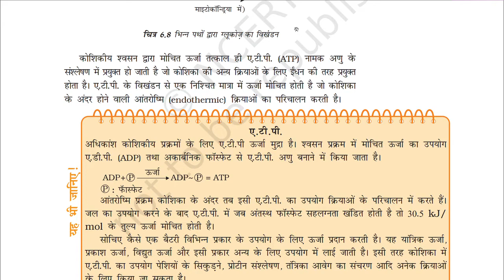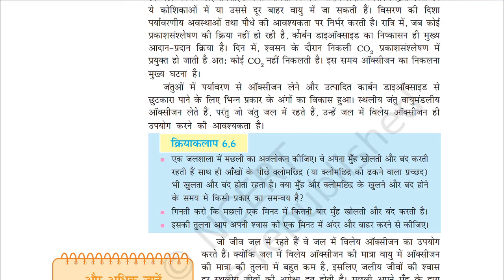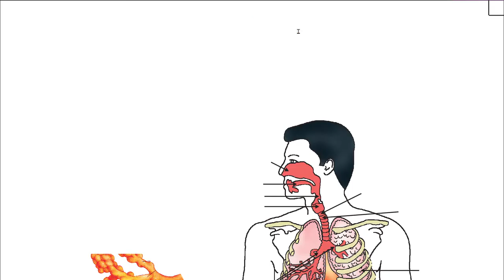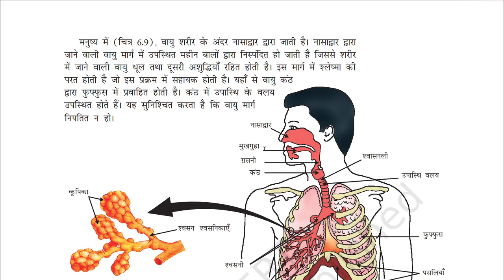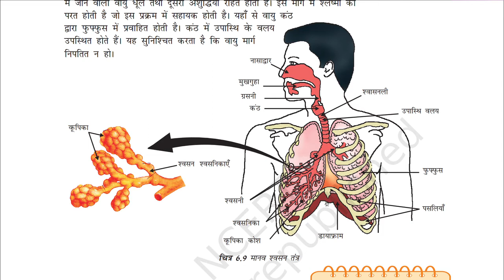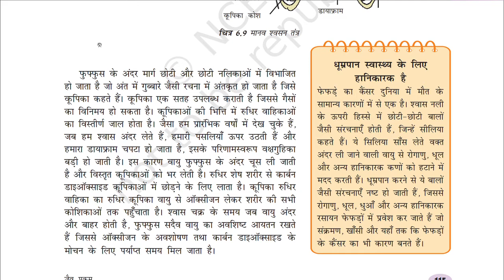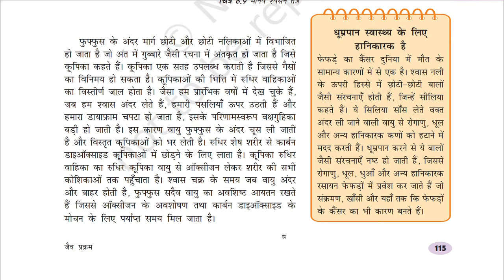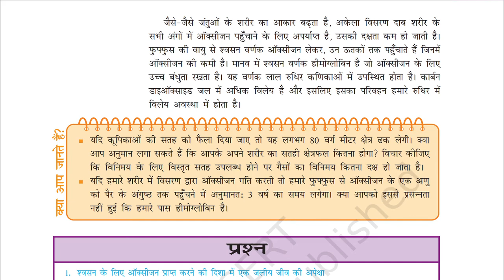Class 10 Science Chapter 6 NCERT Hindi Medium video 8 - Veena Sahay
This is the 8th video of explanation of Chapter 6 of Science Book, NCERT class 10th Hindi Medium.

I'll upload the next lectures soon. Post your doubts in comments and I'll clarify them in next video.

-Veena Sahay